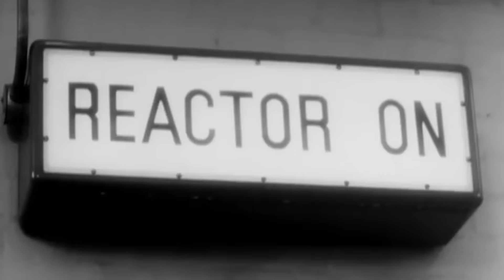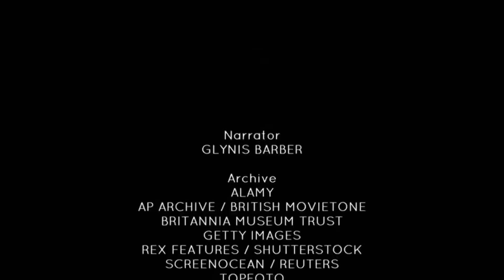A Tale Of Prince Philip - A King Without A Crown - Royal Documentary